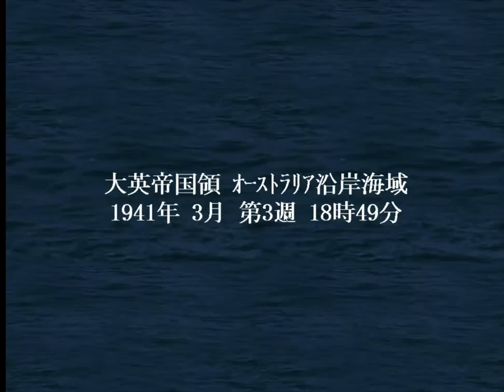▼ [ 提督の決断4パワーアップキット 実況プレイ ] #09 大日本帝国の反撃！資源不足に悩む日本を支援し、アメリカとの決戦に挑む！ 〜ドイツ軍潜水艦縛り〜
今回は提督の決断4パワーアップキットPC版をプレイしていきます。
激戦の末、多くの潜水艦を失いましたが、ようやくシンガポールを超えて、アジアに入ってきました。
資源が枯渇し、劣勢になっている日本の支援を行うため、各海域に潜水艦を送り込み、日本のサポーをしていきます。
その一方で、オーストラリアの攻略を行い、アフリカアメリカ方面の牽制としてカナリア沖への侵攻も行います。